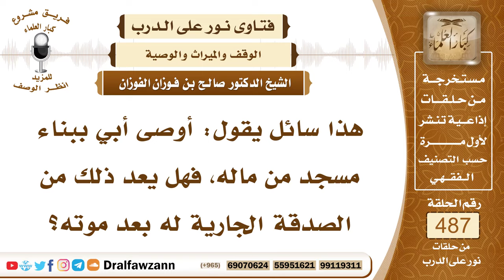7130- هل الوصية ببناء مسجد يعتبر من الصدقة الجارية؟ - الشيخ صالح الفوزان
"7130- هذا سائل يقول: أوصى أبي ببناء مسجد من ماله، فهل يعد ذلك من الصدقة الجارية له بعد موته؟
الجواب: نعم، يكون هذا المسجد وقفًا، والوقف هو الصدقة الجارية له بعد موته، نسأل الله أن يتقبل منا ومنه.
السيرة الذاتية:
للاشتراك في قناة الشيخ صالح الفوزان

14_ الشيخ محمد أمين الشنقيطي
يتيوب

15_سماحة المفتي عبد العزيز آل الشيخ
 يوتيوب

رئيس الفريق
لمشروع كبار العلماء